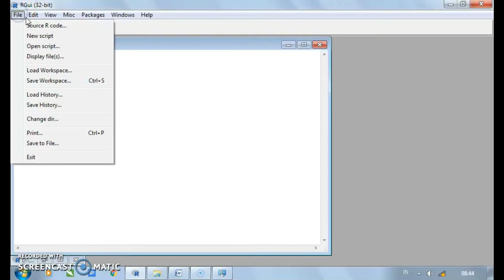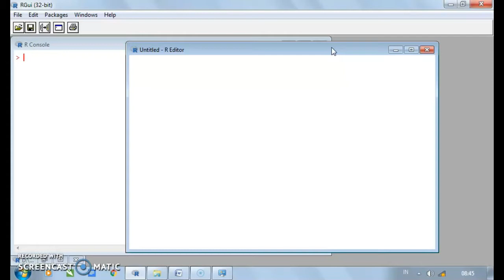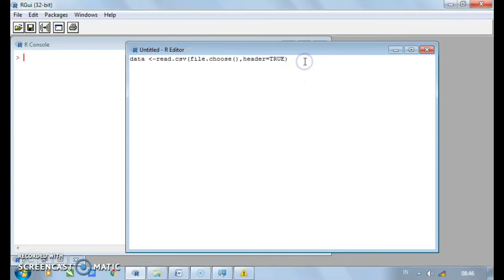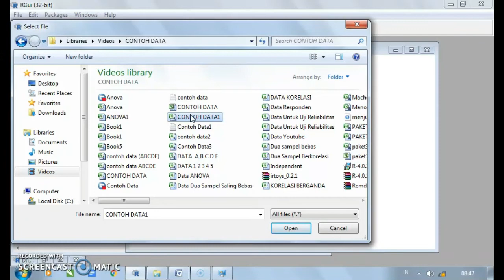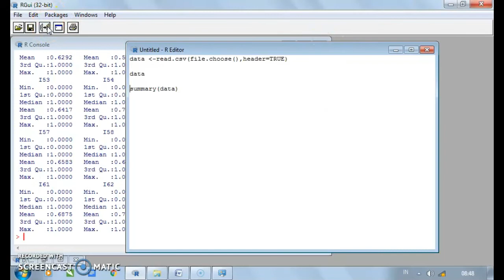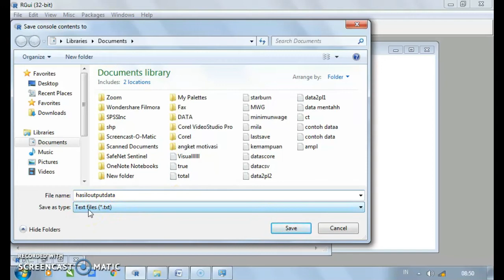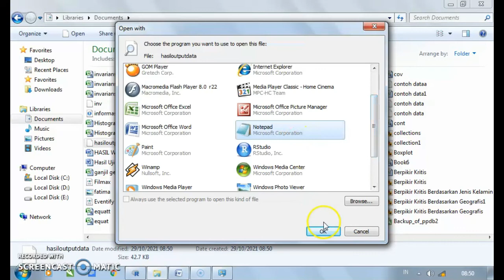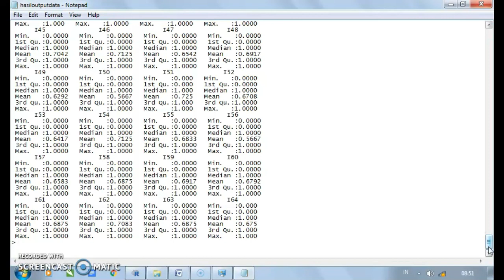Cara Menyimpan Hasil Analisis di Program R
👉Selamat datang di Tutorial Program R, berikut ini merupakan video Tutorial Cara Menyimpan Hasil Analisis di Program R

Dukung Chanel Youtube Tutorial Program R dengan Cara:
🔸Coment 💬
Terima Kasih ❤️